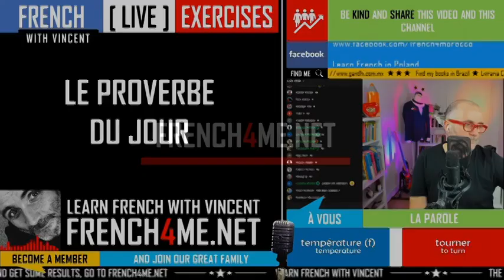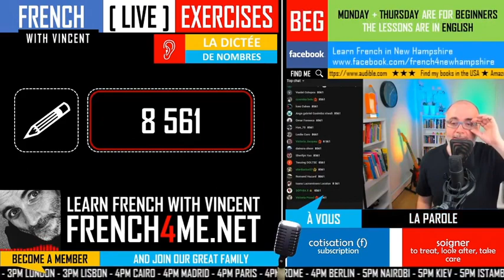Your daily 30 minutes of French exercises # 201